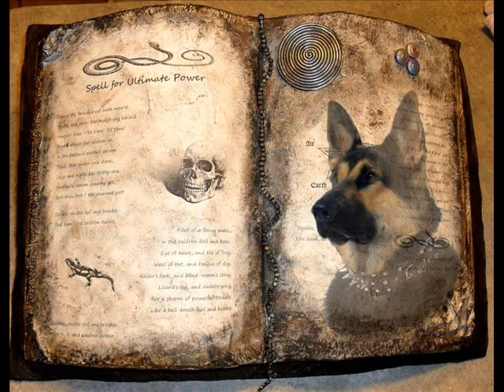Grym the Viking dog - The story has just began....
With this slideshow..many thanks to Zuzu, for great art !!!